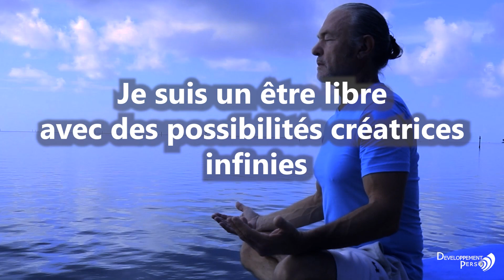Méditation Guidée du matin 10mns pour Accéder à votre pouvoir personnel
Méditation Guidée 10mns pour Accéder à votre pouvoir personnel

 visualisation créatrice méditation pleine conscience estime de soi auto hypnose meditation du matin croyances limitantes le moment présent amour de soi instant présent l'instant présent